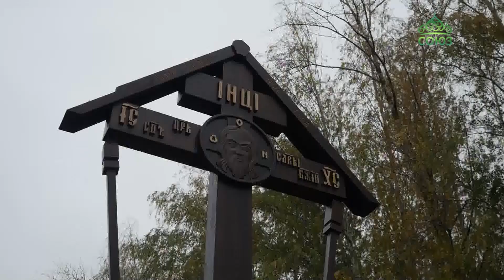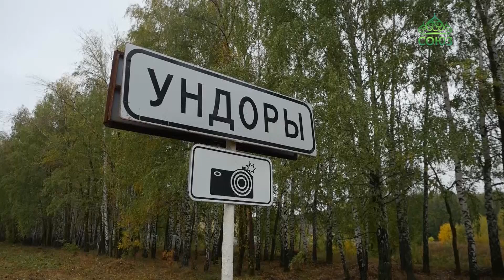Митрополит Симбирский и Новоспасский Лонгин освятил поклонный крест на въезде в село Ундоры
Традиция установки поклонных крестов на въезде в населенный пункт имеет давнюю историю. Прерванная в советские годы, ныне она возрождается. Митрополит Симбирский и Новоспасский Лонгин освятил поклонный крест на въезде в село Ундоры Ульяновской области.